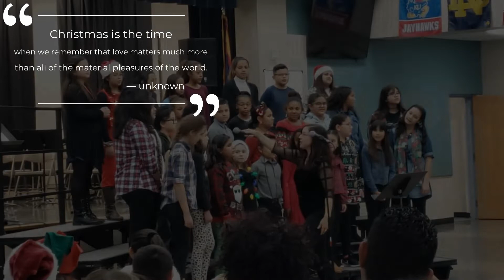COYOTE NEWS announcements12/20/2019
Bumper Music Credit: "Christmas Is the Time to Say 'I Love You'"  -Billy Squier